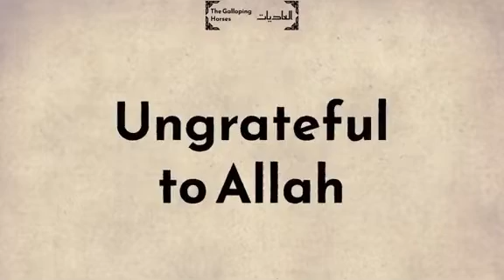The Galloping horses